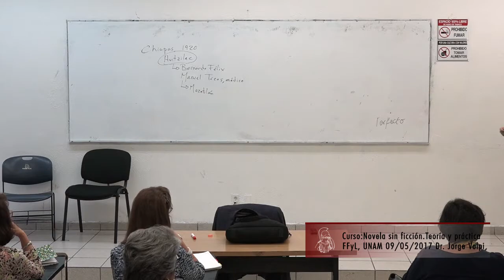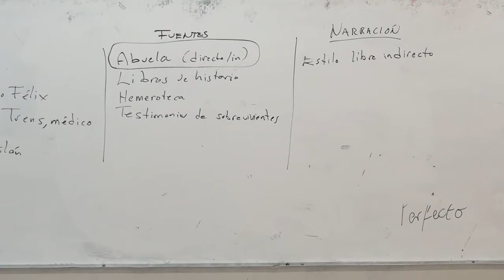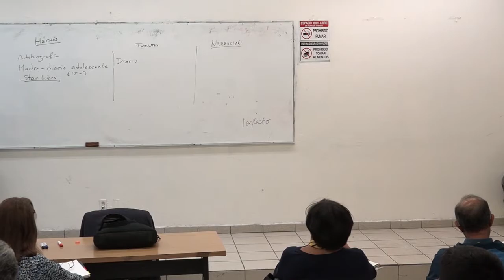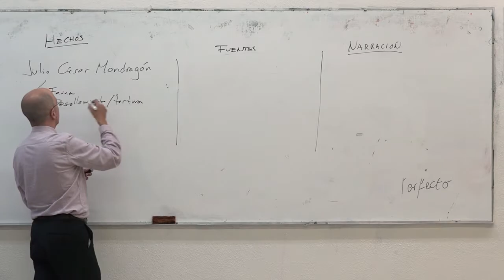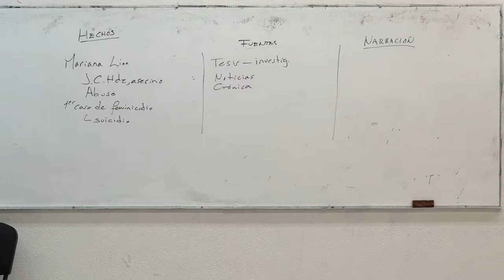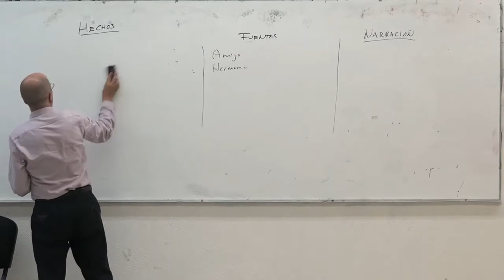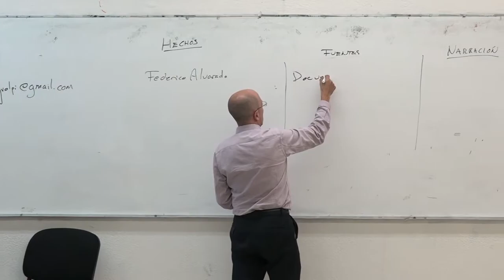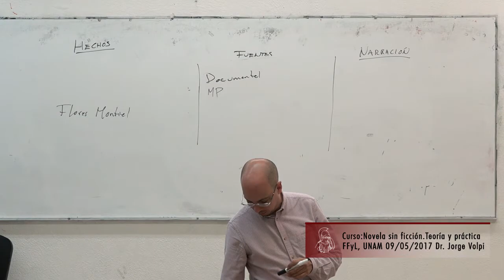Jorge Volpi. Novela sin ficción. Teoría y práctica (14)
Curso 14, 9 de mayo de 2017